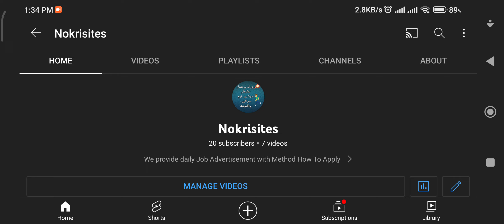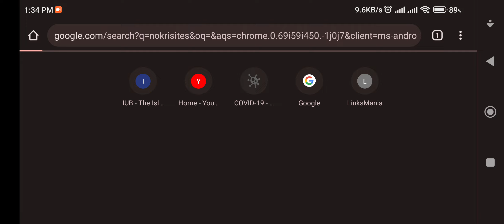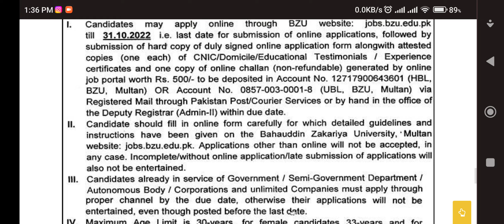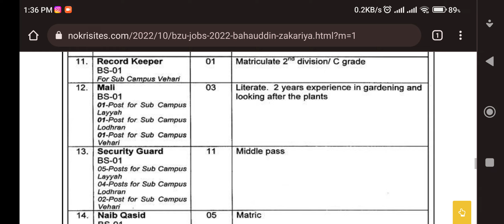BZU Multan Jobs - Baha Ud zakriya University Jobs Online Apply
For Daily Update of Recent Jobs kindly search in google  nokrisites.

Latest Jobs
jobs in Pakistan
jobs 2022
Tutor Jobs
Educator Jobs
Govt Jobs
Govt Jobs 2022
Police Jobs
Tutor Jobs
Teaching Jobs
Teacher required
Jobs in Pakistan
Recent Jobs
Jobs update
Daily Jobs Update
Jobs Rozana
Daily Jobs
Doctor
Dr . Charge Nurses
Clerk
Junior Clerk
Data Entry Operator
Class IV
KD
Pakistan Railway Jobs
Bank Jobs
Online Jobs
Online Earning
Bank Internship
Internship Online Apply
Bahauddin Zakariya University Multan Jobs 2022 | BZU Multan Jobs | BZU Jobs | Punjab Jobs | New Jobs, bzu university multan jobs 2022, bzu jobs, bzu main campus multan, jobs in multan